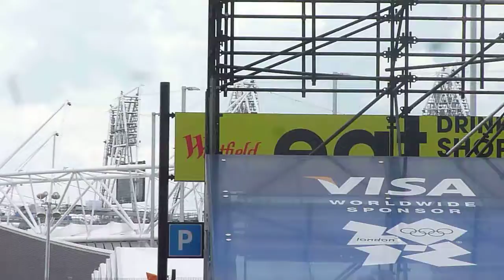The Olympic flame at Stratford's Westfield Mall (12)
Just 6 days to go, and I must admit that I've don't think I've ever been in such an excited a general atmosphere.  It really is "electric", and the fact that it's on my home territory just makes it that much more fantastic.  Taken on Saturday 21/July/2012.